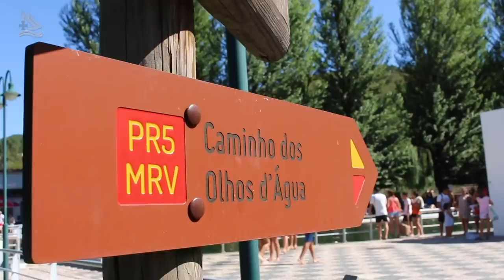Marvão no Alentejo, as belezas na praia fluvial em Portugal - Programa Assim é Portugal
Marvão no Alentejo, em Portugal
Marvão,Portalegre,Portugal,saomamede,parquenatural,dji,phantom,osmo,marvao

Mais um corte do programa Assim é Portugal, nosso programa de TV exibido na TV MAX Rio, dirigido aos apaixonados por Portugal e quem quer conhecer a Pátria Mãe de Norte a Sul.

Programa Assim é Portugal tem o objetivo de mostrar as principais potencialidades de Portugal, ideal para quem quer viajar para Portugal, morar em Portugal ou até mesmo estudar em Portugal. Mostramos os principais pontos turísticos de Portugal, não só os mais populares como Lisboa, Porto, Algarve, mas também os cantos escondidos de Portugal. Passeando pelas aldeias históricas de Portugal, matando saudades também dos imigrantes portugueses que não visitam Portugal a muito tempo, ou até mesmo descobrirem novas rotas.
O programa Assim é Portugal é apresentado por José Carlos Pereira, luso descendente apaixonado por Portugal há mais de 30 anos na comunicação social.

Apresentação de José Carlos Pereira,
Direção de Jorge Dubonet
Produção e Jornalismo: Raphael Gomes.